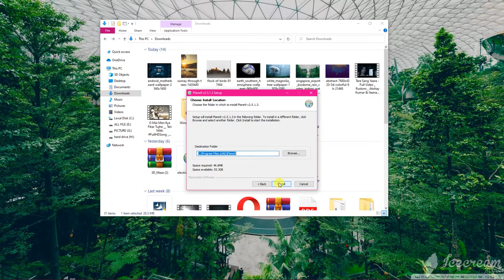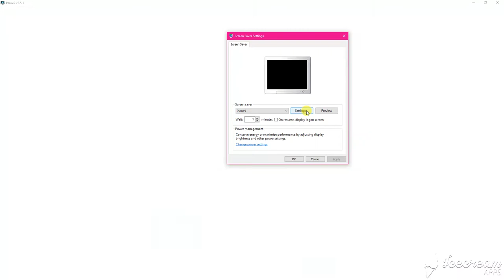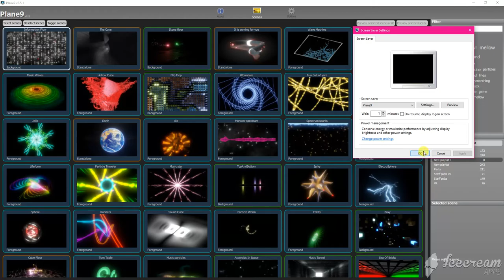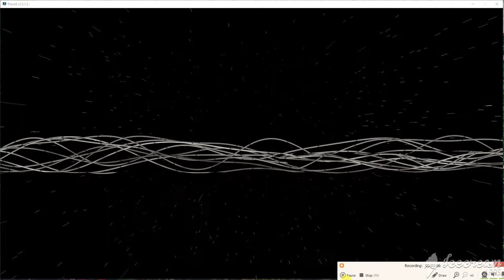Screensaver for Windows - Screensavers Planet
enables you to use live wallpapers on your Windows desktop. Various types of animated wallpapers are supported,

Look around for videos like the one you just saw.

4k screensaver, windows 10
windows 10 photo gallery screensaver
best screensavers
custom screensaver windows 10
windows 10 screensaver photos
how to install screensaver windows 10
clock screensaver windows 10
free screensavers and wallpaper